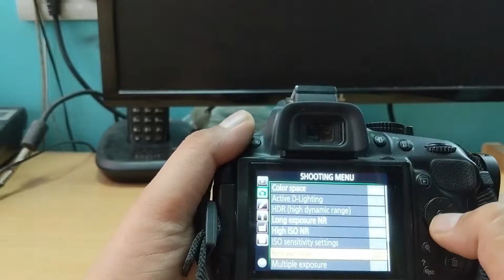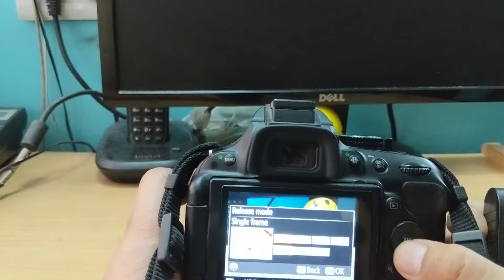How to use remote with NIkon DSLR's